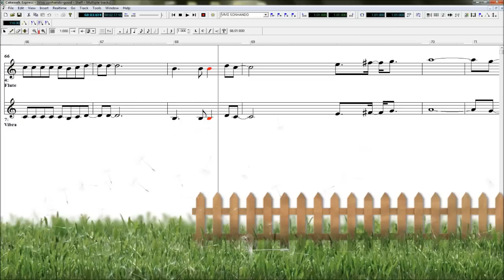VIVO SONHANDO - Play Along